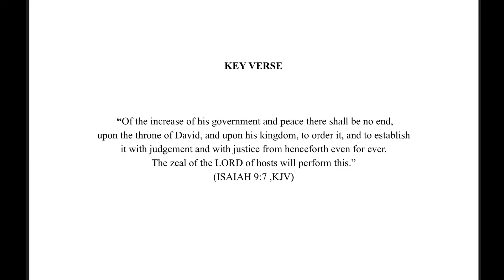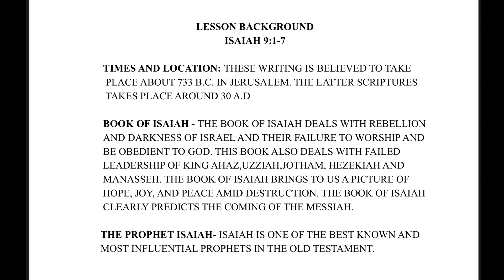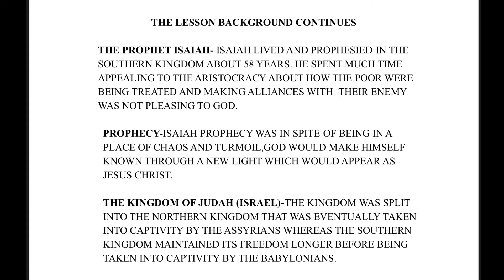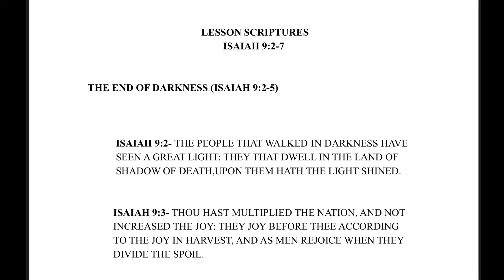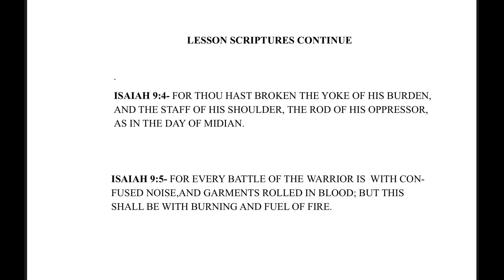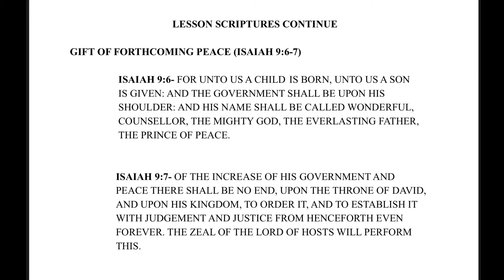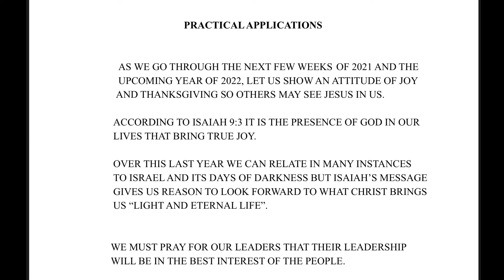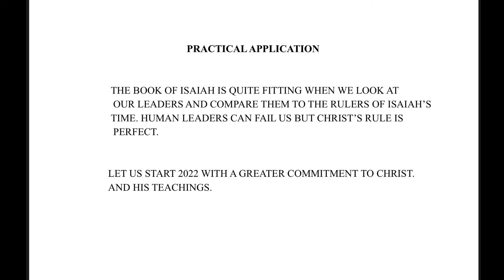Justice and Righteousness Reign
Sunday School for December 19, 2021
Teacher: Evelyn Young
Lesson: Justice and Righteousness Reign
Key Verse: Isaiah 9: 7